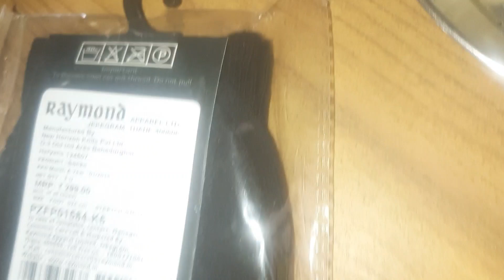मम्मी पापा ke anniversary पर गए मंदिर दर्शन करने || happy anniversary|| ridhi sidhi beautiful life